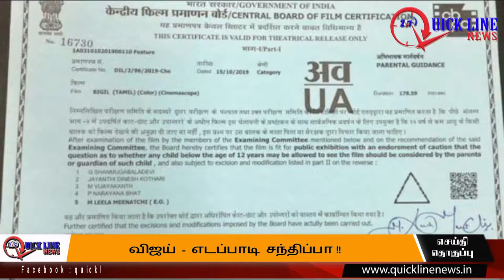Vijay Meets Edapaadi | விஜய் - எடப்பாடி சந்திப்பா!!!